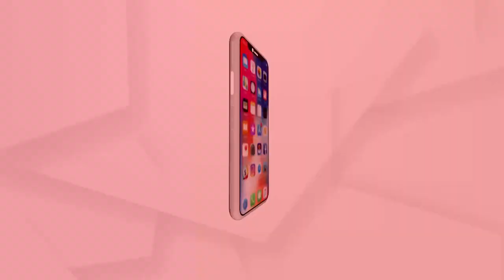ବାବୁଲା ଖାଉଚି ଚକୁଳି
ବାବୁଲା ଚକୁଳି ଖାଉଚି, ବିନ୍ଧ ସେ ଗଣିବ କାହିଁକି